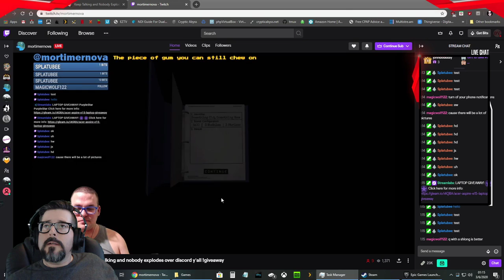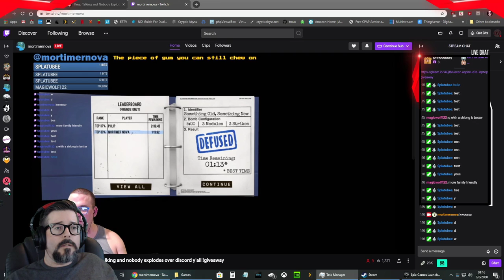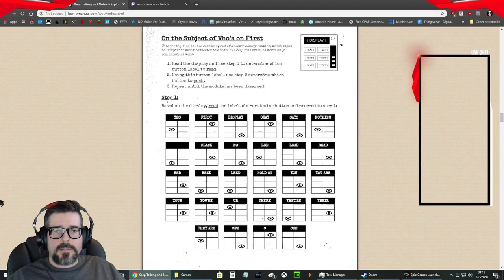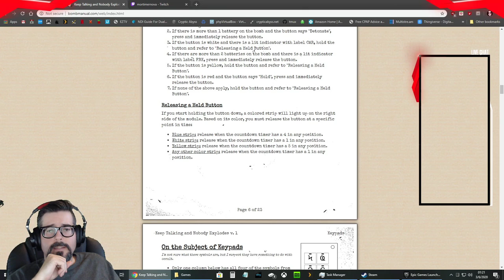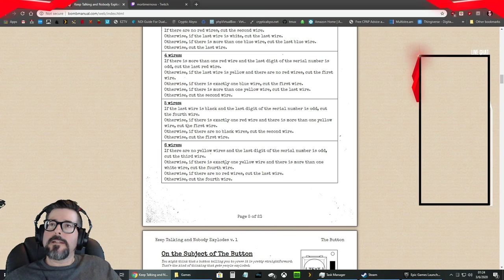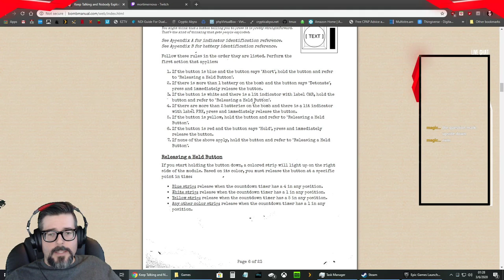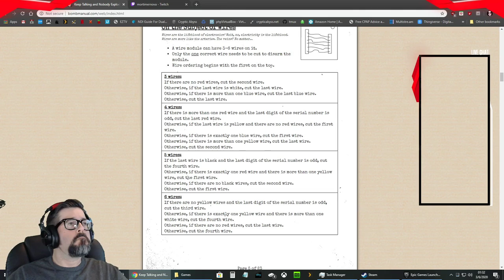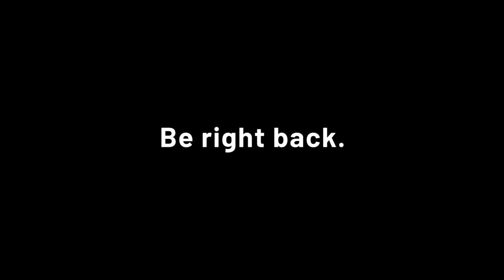Multiplayer with the crew, followed by Subnautica: Below Zero